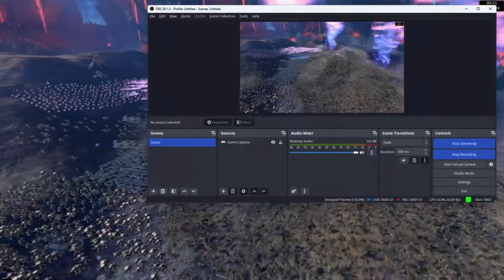My New Gaming Laptop 🤑 TPG SIDHU Shifting To laptop gaming ? 🔥Unboxing the new Lenovo LOQ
Explore the future of computing with the Lenovo LOQ! 👀💻 From sleek design to powerful performance with 13th gen Intel Core Processor, gaming excellence, and innovative features, this device is a game-changer.